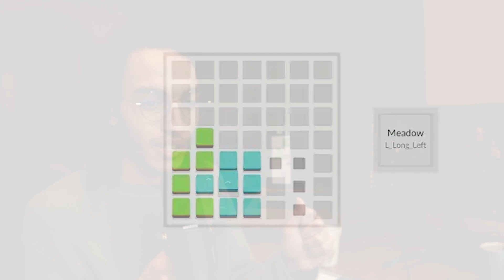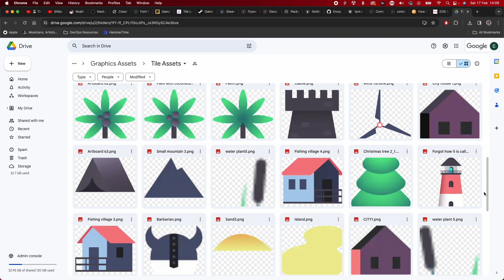How I Made My FIRST STEAM GAME in ONE YEAR \\ Tile Lands Devlog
Play Tile Lands Now On Steam!
Join Our New Discord Community!
Software I use: Adobe CC, Logic Pro X, Godot 4.1, Unity 2022 LTS, Aseprite, Blender